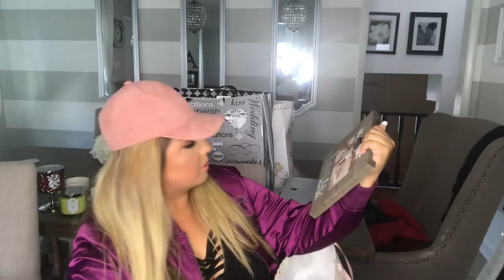WEDDING GIFT HAUL! | JACKI BUENO